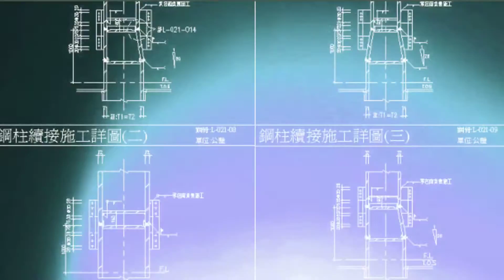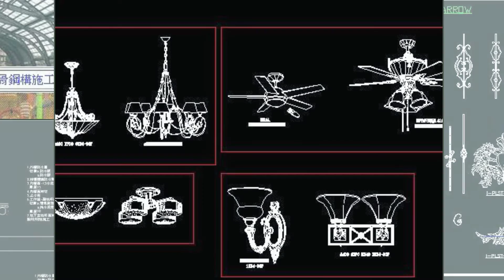【幸福空間室內設計CAD圖庫】建築設計 室內設計 裝潢設計 亞洲最專業CAD建築設計圖庫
★幸福空間室內設計CAD圖庫 -室內設計範例圖 細部大樣圖 施工圖 立面圖 景觀設計圖 ★
室內設計範例圖 細部大樣圖 施工圖 立面圖 景觀設計圖
建築室內設計施工大樣圖庫,提供符合CNS國家製圖標準圖庫,建築技術規則標準圖庫,供建築事務所,室內設計師,建設公司參考使用 國內唯一最完整的施工圖庫 您絕對不能錯過
圖庫皆為Autocad可以開啟修改之DWG檔案,可以自由運用於任何設計案,耗時精心製作!!

★室內設計2D標準圖塊
★景觀設計2D標準圖塊
★五金配件圖塊
★水電工程圖塊
★衛浴設備圖塊
★燈光照明工程圖塊
★鋼結構施工圖塊
★裝飾設計元素圖塊
★歐式古典元素圖塊